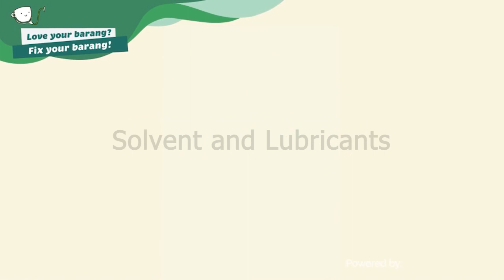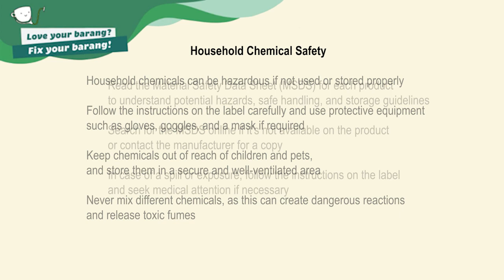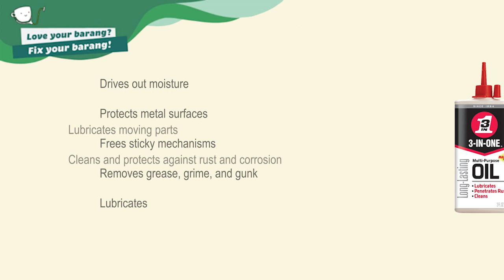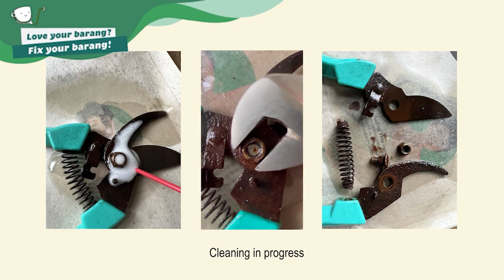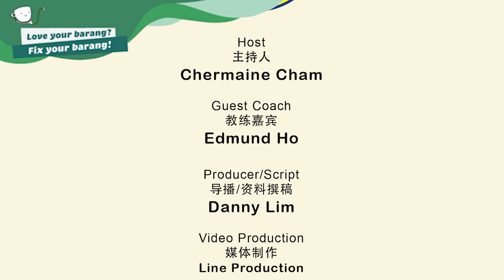RKS EP6 - Solvents and Lubricants (WD40)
Chermaine with all her knowledge in repairing electrical appliances has been contributing to save our planet repairing things when she can despite her busy schedule. Faced with mechanical issues and not familiar with solving them, she returns to learn more from Repair Kopitiam coach Edmund Ho.

Topics covered in this episode:
1. What are solvents and lubricants?
2. Using Chemicals safely.
3. How to resolve repairs with WD40 multi use, white lithium grease, contact cleaner, 3-in-1 multipurpose oil, etc.
4. How products like WD40 white lithium grease can be used to offer great protection from corrosion.

Learn more about our movement repairkopitiam.sg
To join Repair Kopitiam as a volunteer coach, please use this